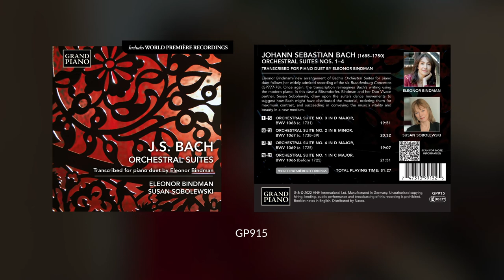J.S. Bach’s Orchestral Suites arr. for piano duet by Eleonor Bindman (world premiere recordings)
Eleonor Bindman’s new arrangement of Bach’s Orchestral Suites for piano duet follows her widely admired recording of the six Brandenburg Concertos (GP777-78). Once again, the transcription reimagines Bach’s writing using the modern piano, in this case a Bösendorfer. Bindman and her Duo Vivace partner, Susan Sobolewski, draw upon the suite’s dance movements to suggest how Bach might have distributed the material, ordering them for maximum contrast, and succeeding in conveying the music’s vitality and beauty in a new medium.

Also Available:

J.S. Bach: The Brandenburg Duets - Bach's Brandenburg Concertos arranged for piano duet

Bach: Cello Suites (transcribed for piano by Eleonor Bindman)